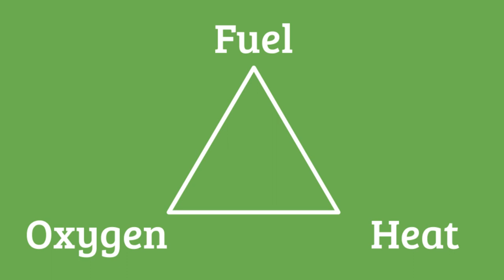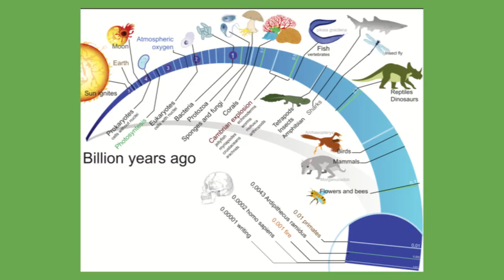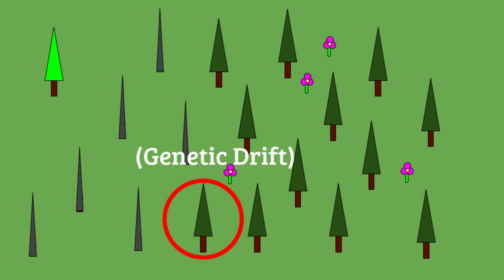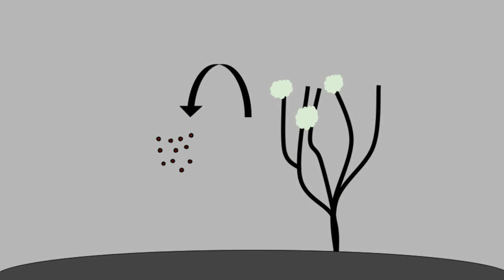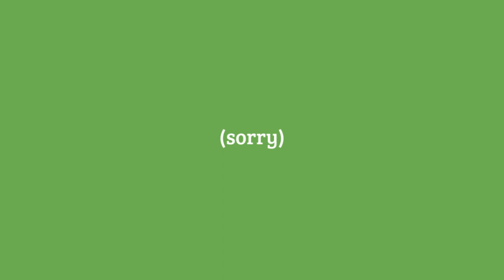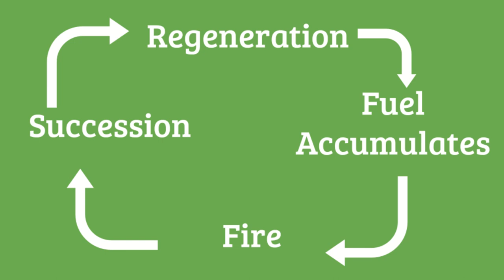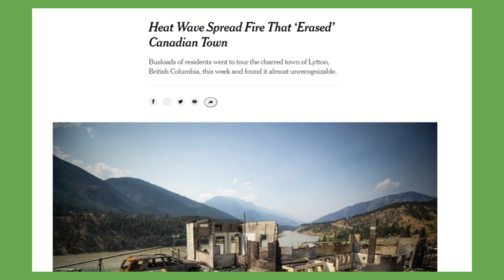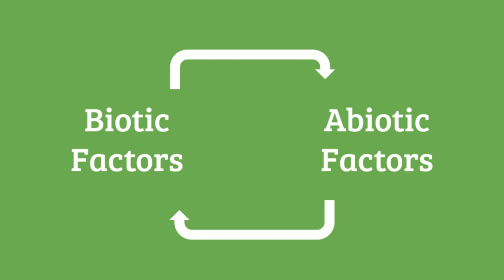Why are Wildfires Sometimes Good? | EcoLogically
Carbon, oxygen, and heat creates fire. For us organisms, made of carbon and living in an oxygen-rich atmosphere, imagining fire as something beneficial is unintuitive to say the least. That said, in many cases, fire is useful to living things in the long run. But does that mean that recent upward trends in forest fires are okay?

EcoLogically is a show about ecology, evolution, and conservation.

Created by Philip Harker.